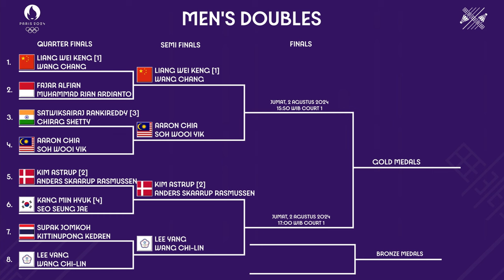DRAW & JADWAL SEMIFINAL GANDA PUTRA BADMINTON OLIMPIADE PARIS 2024 HARI INI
DRAW & JADWAL SEMIFINAL GANDA PUTRA BADMINTON OLIMPIADE PARIS 2024 HARI INI PUKUL 15:50 WIB LIVE VIDIO.COM